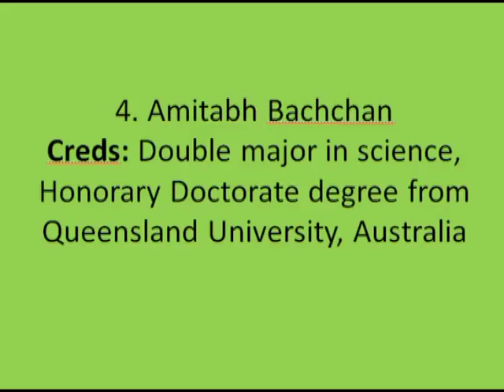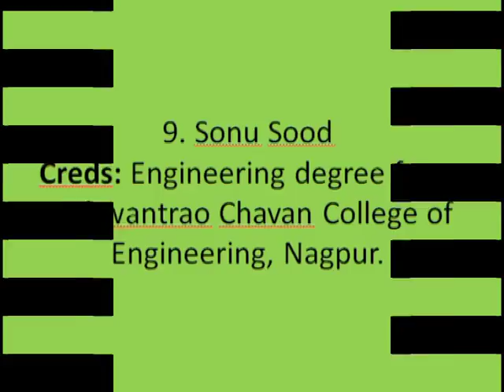Highly educated bollywood Actors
Parineeti Chopra - She has got the Triple Honours Degree in Business, Finance and Economics from Manchester Business School, England.

John Abraham - He has got the MBA Degree from Narsee Monjee Institute of Management Studies.

Sonu Sood - He has got the Engineering Degree in Electronics from Yashwantrao Chavan College of Engineering, Nagpur.
Vidya Balan - She did Bachelor's degree in Sociology from St. Xavier’s College and a Master's Degree too from University of Mumbai.

Soha Ali Khan - She has got Masters Degree in Political Science from London School of Economics.
R Madhavan - He did his graduation in electronics and represented India as a cultural ambassador in Canada.

Priety Zinta - She did Bachelors in English with Honors from St. Bede’s College in Shimla and then went on to do her Master’s Degree in criminal psychology.

Amitabh Bachchan- After completing his graduation from Sherwood College in Nainital, he went on to do a double major in Science and Arts from Kirori Mal College.
I am hereby declare that all Images use to make this video is from Google Search . Google Advanced Search Is Used to Find all images, usage rights: "free to use, share or modify .Background sound of the video i have collect from YouTube audio library free music ..